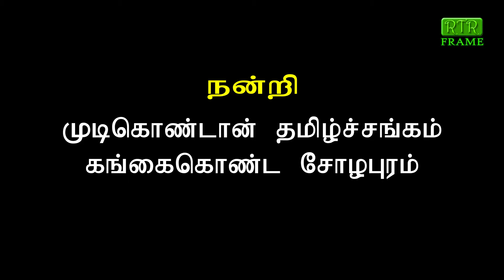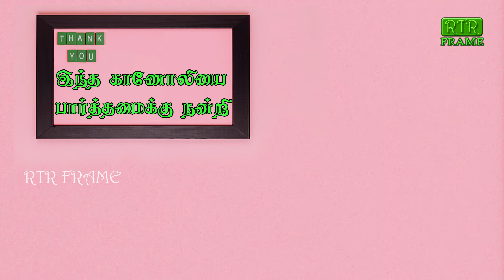History Chola | keeladi latest news | aamaranth ramakrishna keeladi | keeladiagalvaraichi | rtrframe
RTR FRAME
விளம்பரம் தொடர்புக்கு

"கீழடி அகழ்வாய்வுகள்" முனைவர் "அமர்நாத் ராமகிருஷ்ணன்" | mudikondan tamil sangam | keeladi |RTR FRAME

சோழர்களின் வழித்தடம்!!! | முடிகொண்டான் தமிழ்ச்சங்கம் | கோமகன் | கங்கைகொண்ட சோழபுரம் | RTR FRAME

கும்பகோணத்தில் 25 கோவில்கள்யார் கட்டியது? | சோழர்களின் வழித்தடம் | அமர்நாத் ராமகிருஷ்ணன் | RTR FRAME

அமர்நாத் ராமகிருஷ்ணன் கீழடி சங்க காலம் 300BC 300AD | முடிகொண்டான் தமிழ்ச்சங்கம் | keeladi |RTR FRAME

Agricultural Scientist GV Ramanjaneyulu in viruthachalam |செந்தமிழ் மரபு வழி வேளாண் நடுவம்|RTR FRAME

Agricultural Scientist GV Ramanjaneyulu | உயிர்ம வேளாண்மைக் கொள்கை அறிவிக்கக்கோரி | RTR FRAME

இந்த உலகம் இருக்கப் போவது இல்லை அவ்வளவுதான் | இயற்கை வேளாண்மை விஞ்ஞானி பாமயன் | organic | RTR FRAME

70 சென்ட் 650 கன்றுகள் வருடத்திற்கு RS - 200000 தைவான் பிங்க் கொய்யா | Taiwan Pink Guava | RTR FRAME

எம்ஜிஆர் போன்று உடல் மினு மினு என்று மின்ன வேண்டுமா | உங்களுக்கு ஆரேக்கியம் நலவாழ்வு தேவை என்பவர்களுக்கு மட்டும் | organic | agri | RTR FRAME

செந்தமிழ் மரபுவழி வேளாண் நடுவம் | முருகன்குடி முருகன் | தமிழ்க்காடு | agri | organic | RTR FRAME

சாதித்த 'விவசாயி' | Pepper cultivation in the plains | pepper | RTR FRAME

இயற்கை விவசாயம் அசத்தும் ஐ.டி ஊழியர் | agriculture | RTR FRAME

தேனீக்கள் இல்லையென்றால் மனித வாழ்வும் முடிந்து விடும் |தேனீ | bee RTR FRAME

ஒருங்கிணைந்த பண்ணையாளர் வீராசாமி அனுபவ பகீர்வு | agri | organi farming | RTR FRAME

லாபம் தரும் முந்திரி | Cashew Harvest | Cashew | agri | Cashewnut Cultivation | RTR FRAME

மகாவில்வம் | Mahavilvam | How to use vilvam leaves | Bilwa tree | healthbenefits | RTR FRAME

மரம் சா மருந்தும் கொல்ல கவிஞர் அறிவுமதி | Arivumathi | RTR FRAME

"சிறுநீரக கல்" மீண்டும் வராமல் இருக்க | kidney stone | stone | maruthuvam | RTR FRAME

பழனி செப்பேடுகள் உணர்த்துவது என்ன! RTR FRAME

நம்புங்கள்! நம்பிதான் ஆகனும்!! அரிசி ஆக்சிஜனை அதிகப்படுத்துகிறது!!! ICU போகவேண்டாம்! | RTR FRAME

அரிசி vs அரிசி | சப்பான்காரன் திங்கமாட்டான் | தீட்டிய அரிசி பயோபாமா? | கோ. சித்தர் | RTR FRAME

8 வடிவ நடைப் பயிற்சி பலன்கள் | 8 shape walking in tamil | 8 walking benefits in tamil | RTR FRAME

தண்ணீர் நின்றுகொண்டு குடிப்பதால் பாதிக்கபடும் உறுப்பு எது? | How to drink water? | RTR FRAME